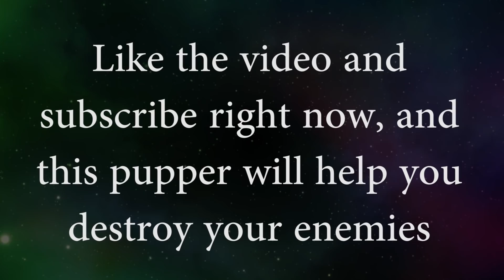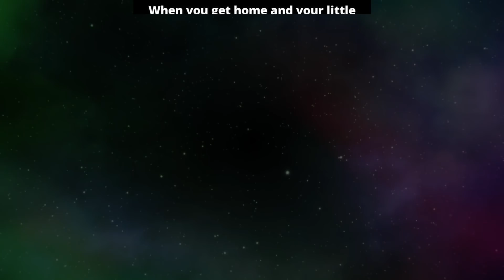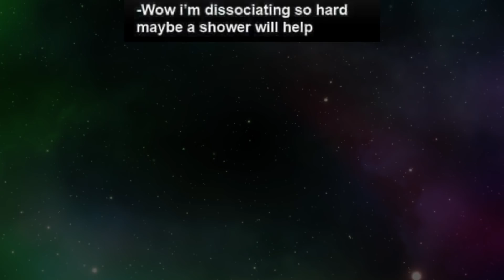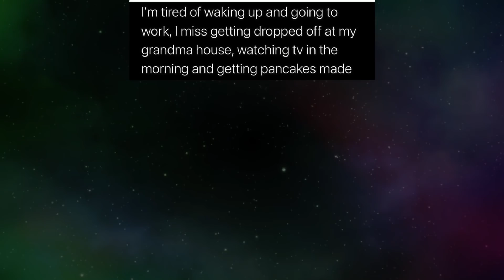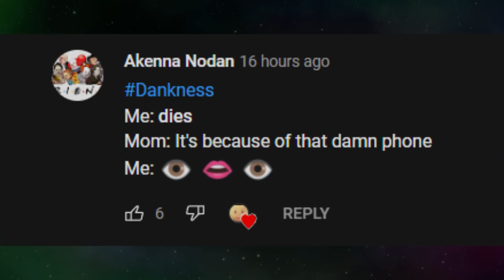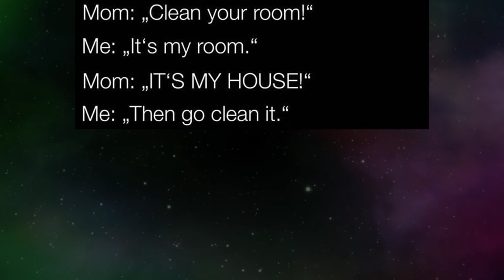MEMES OF DANKNESS V710